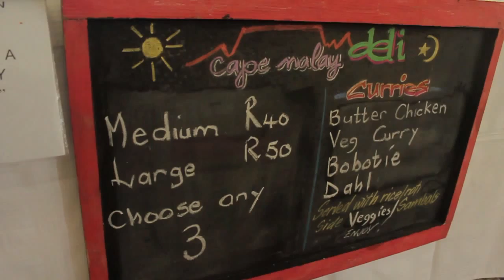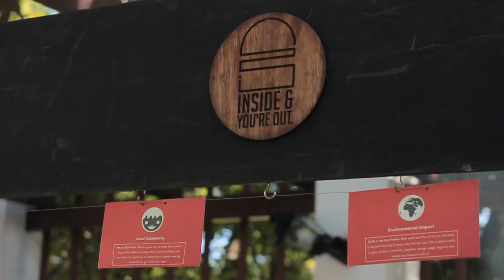Cape Malay Deli at OZCF Market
A short video of the OZCF Market in Cape Town hosted every Saturday